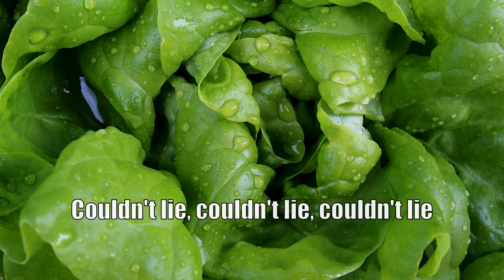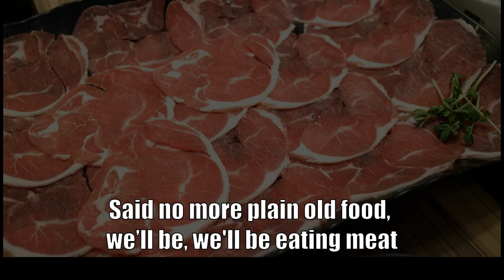Hotpot Stars - Counting Stars Acapella Cover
Do you like hotpot? Me too, sign along:

Lately, I've been, I've been eating food
Dreaming bout the hotpot smells and mood

Lately, I’ve been, I’ve been staying awake
Thinking bout the soup base we’re gonna taste

I see this pot, like a swirling dream
Steam rises up while sauces gleam
I feel spice in it’s full bloom
In the broth’s glow across the room

Full, but I'm not that full
More, but I'm not that bold

And I don't think we ate enough
Gotta get your money’s worth

I-I-I-I feel something so right
Drinking the soup base

And I-I-I-I feel something so wrong
Getting more vegetables

Everything at Haidilao just tastes so good

Drinking even the hot pot soup

But maybe, I’ve been, I’ve been lacking needs
Said no more plain old food, we’ll be, we’ll be eating meat

Credits:
Melody by: One Republic
Acapella Arrangement by: Chen Yi-Cheng
Lyrics: Thomas Zhang